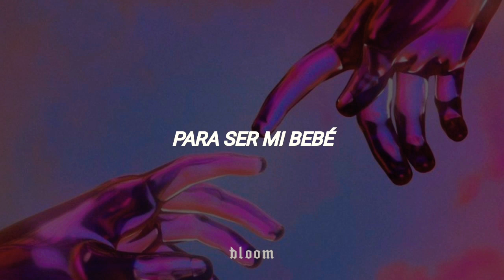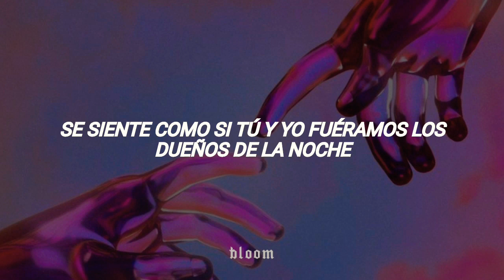Kylie Minogue - Last Chance [Traducida al Español]